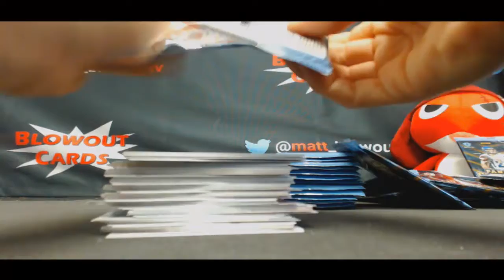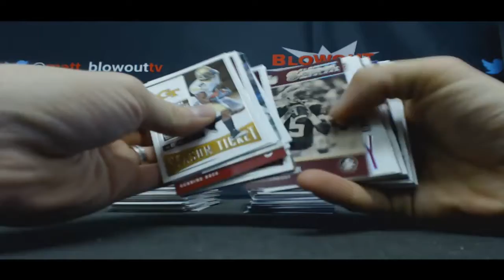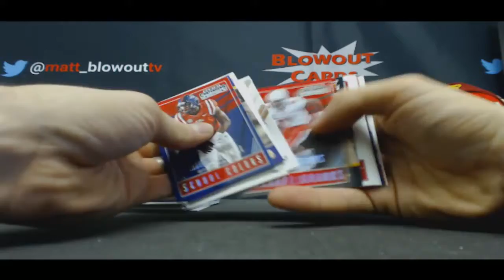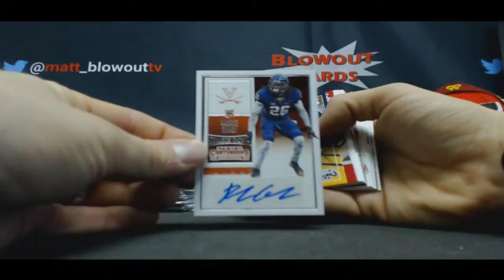Domingo's 2016 Panini Contenders Draft Football box Break